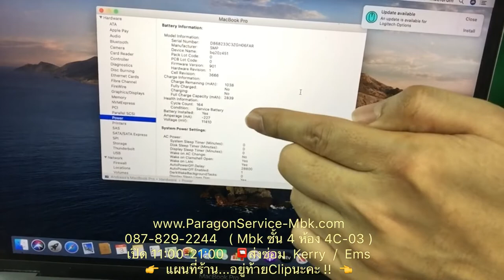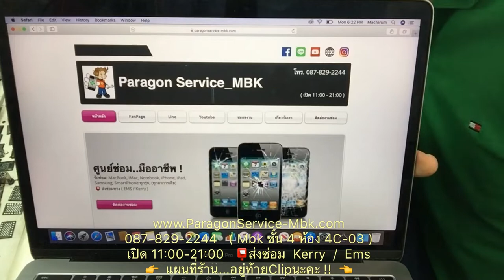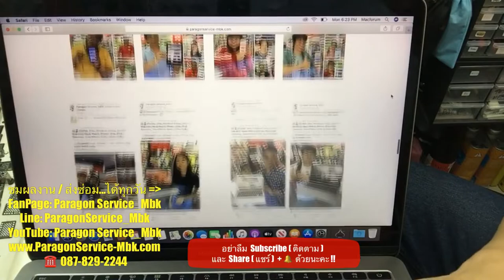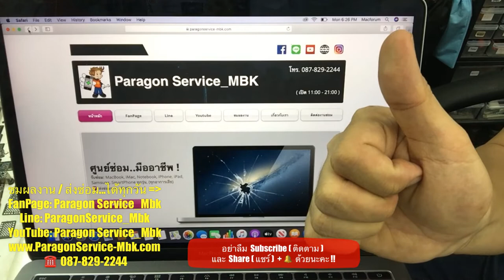เปลี่ยนแบต MacBook Pro 13 Retina A1708 ขึ้นBattery Service ( 087-829-2244)